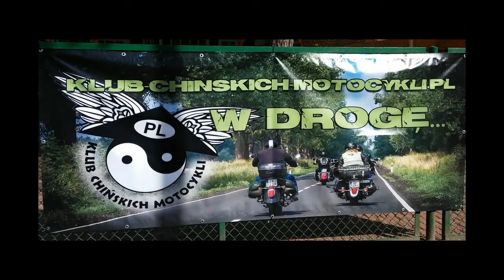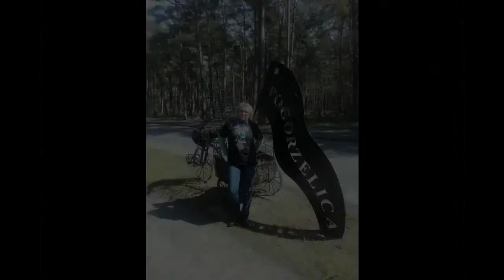Rozpoczęcie Sezonu KCM 2016 'Pogorzelica' cz.1